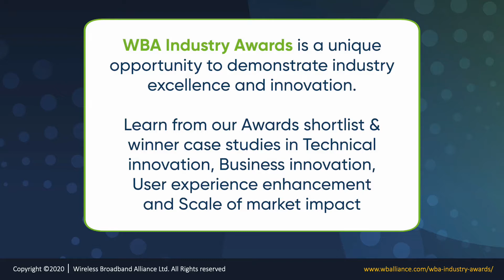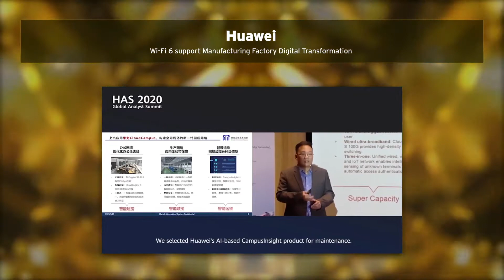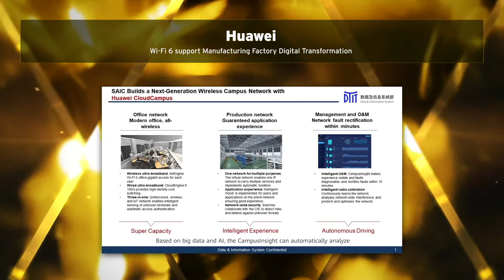WBA Industry Awards - Huawei